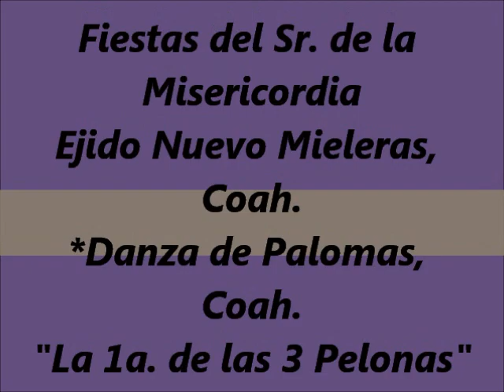Palomas, Coah. La 1a. de las 3 Pelonas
En la Fiesta del Sr. De la Misericordia en el Ejido Nuevo Mieleras, Mpio. De Torreón, Coah. El 15 de abril de 2012.
Violín: Jesús David Morillón Martínez
Tambora: Daniel Morillón Martínez
Violín: Álvaro Pérez Guevara
Violín: Iván Pérez Olivas
Violín: Samir Treviño Silos
Violín: Jesús Salas Silos
Tambora: Víctor Silva Rodríguez
Tambora: Francisco Gabriel Leal Silos